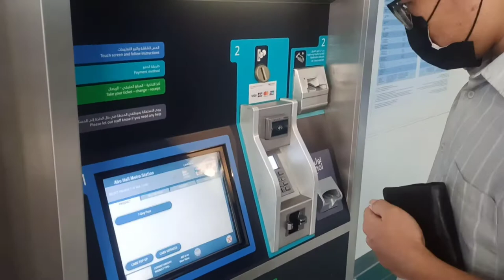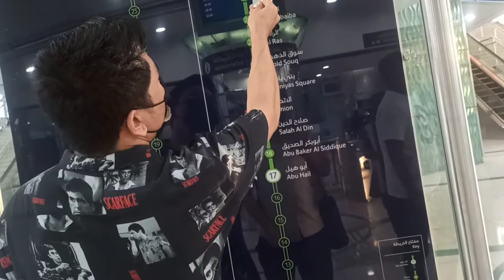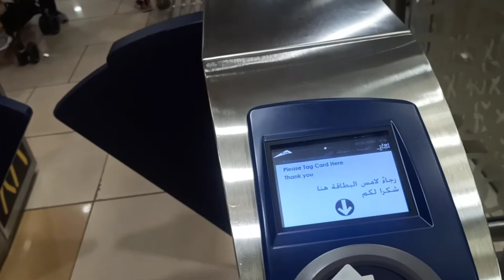Vlog 24 // Sharjah to Dubai // Double Decker // Abu Hail bus 2nd Time.